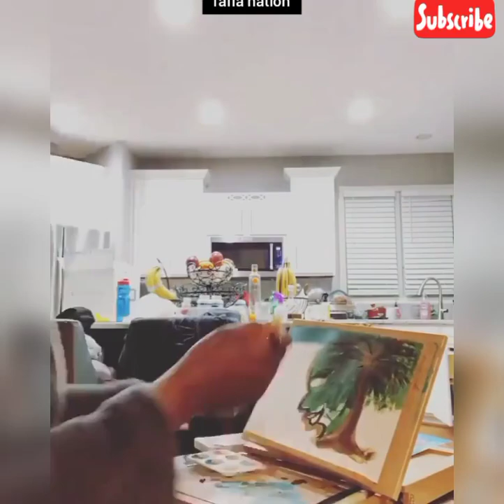GENEVIEVE NNAJI UPDATE - Uche Jumbo clears the Air on Genevieve health's status.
Uche Jumbo who is Genevieve Nnaji best friend, clears the air concerning her health.

THANKS.